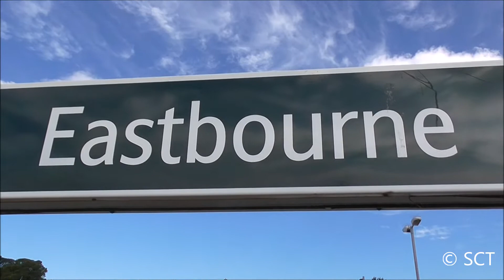Trains @ Eastbourne Railway Station - 1st August 2017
This Video: Trains @ Eastbourne Railway Station. This Video Includes Class 171, 377 and 442. Operating Companies Include Gatwick Express and Southern. Main Highlight is Seen Ex Gatwick Express 42419 & 442406 Stabled Next to the Station in the Sidings.